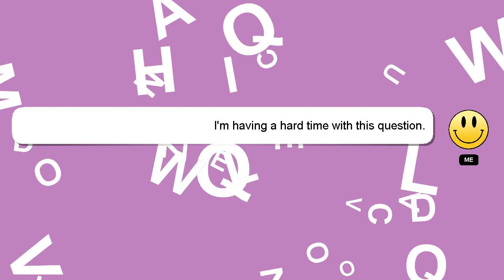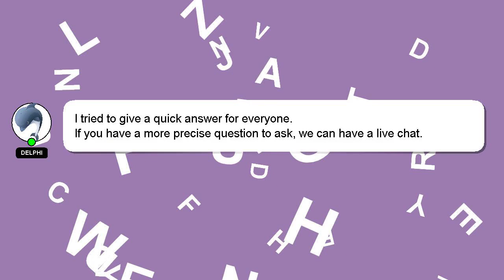How to convert epson wf 7710 to sublimation?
A brief presentation of myself, Hey, I am Delphi. I am at your disposal to help you with any questions you have. - How to convert epson wf 7710 to sublimation?

Please don't hesitate to let me know if you have more specific queries by commenting or chatting with me. A 'heart' from me will be given to show my gratitude for your contribution.

*2 What we are experimenting :*